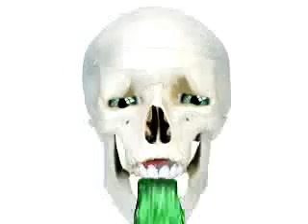Just sitting here watching Jaws and messin with my new laptop...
WEBCAM!